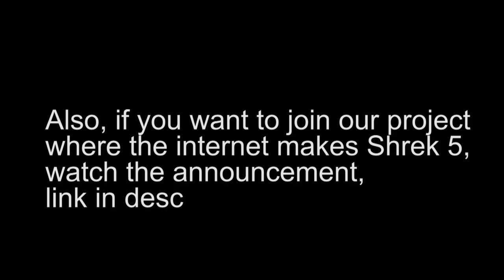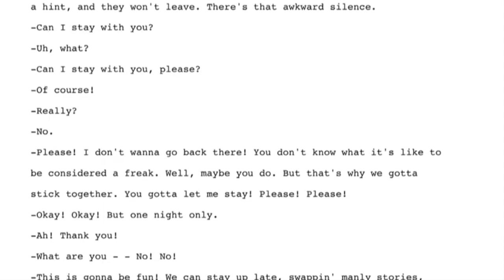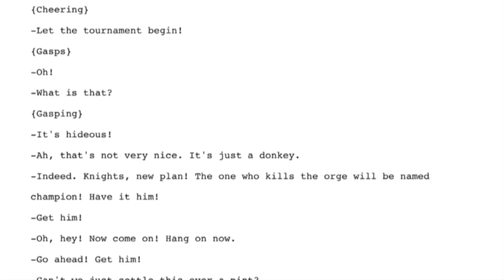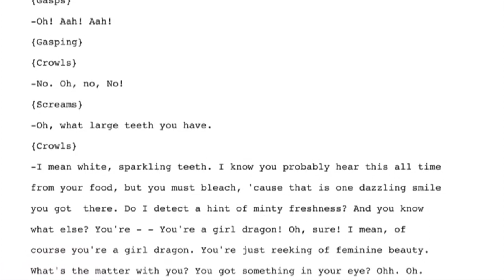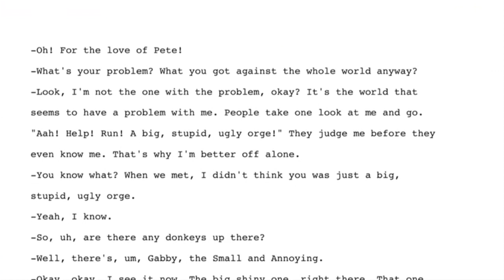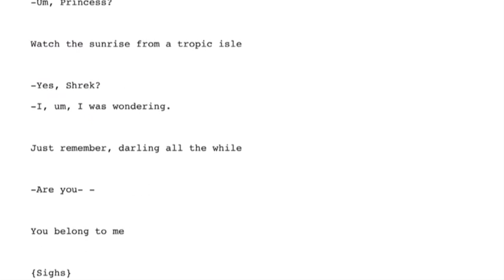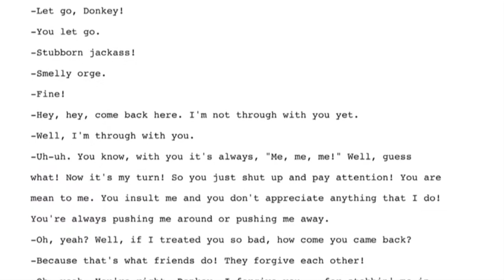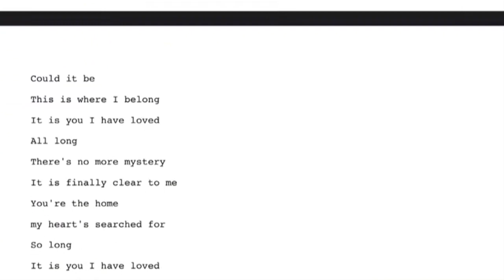I read the entire Shrek script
Yesterday, I read the entire Shrek script on stream with absolutely terrible audio, and here's that without the crappy beginnings and ends and stuff.